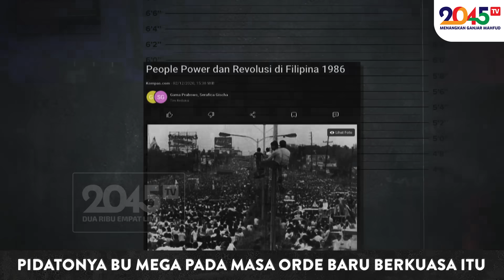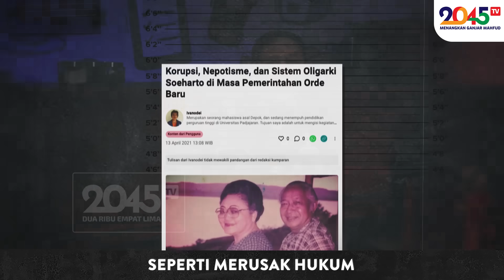Denny Siregar: MEGA: LAWAN NEO ORBA !! (Gaspol #248)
Ibu Mega sejak dulu pemberani !!